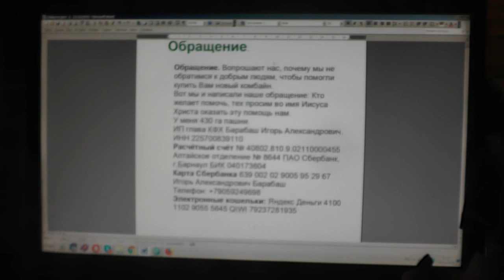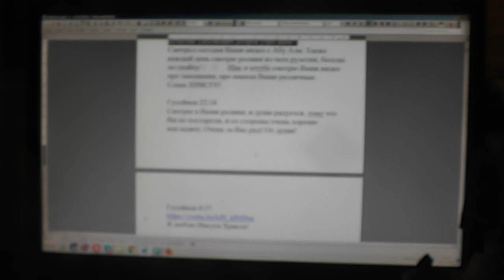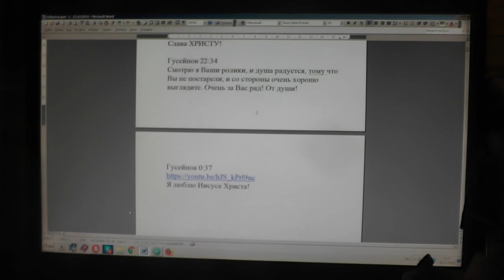№1427. События дня. 1Кор. 12: 28 И иных Бог поставил в Церкви, во первых, Апостолами.. 09. 11. 2019